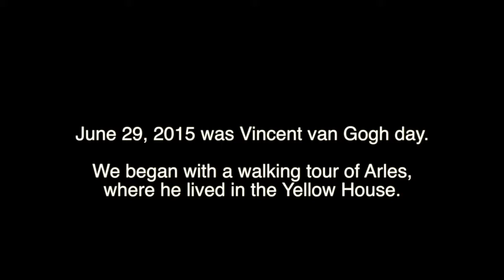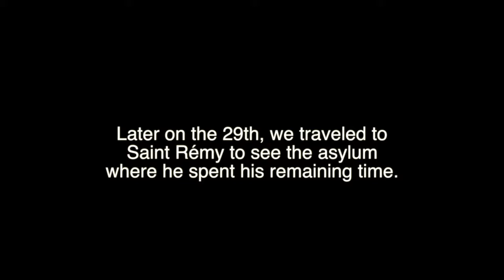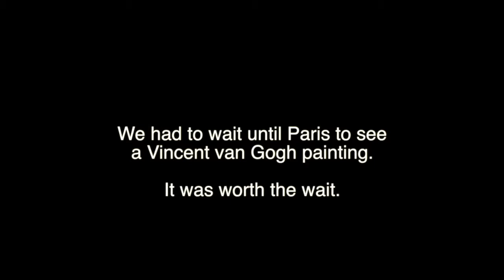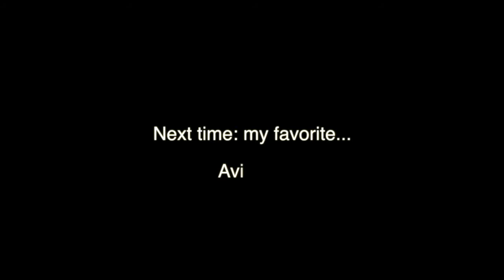Vincent van Gogh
This video is about Vincent van Gogh